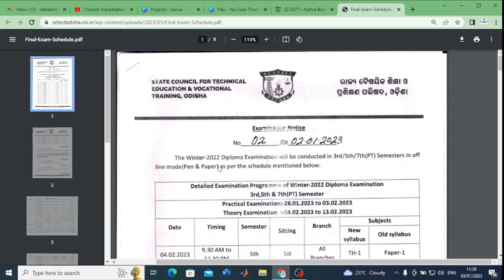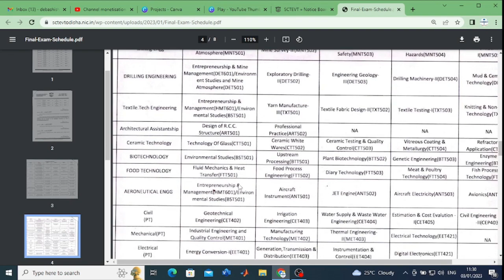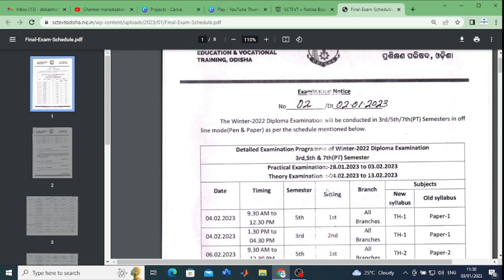DIPLOMA EXAM SCHEDULE PUBLISHED.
In this Video You will Learn
About
1. EXPECTED EXAM DATE FOR 3RD AND 5TH SEMESTER DIPLOMA ??
2. EXPECTED EXAM DATE FOR 1ST SEMESTER STUDENTS ??
3. LAST DATE FOR CLASS?
4. DETAILS ALL ABOUT YOUR SYLLABUS.
5. DETAILS ALL ABOUT YOUR INTERNAL EXAM.